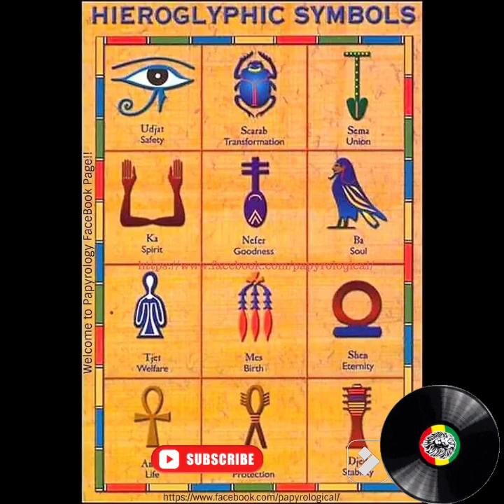Ramess beatz legacy Remix mach up talib kweli I octane 🌋 its a movie Ent good vibes only 🔋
Ramess beatz the present for the streets🎬🎭⚖️🔋💫🙏🏾